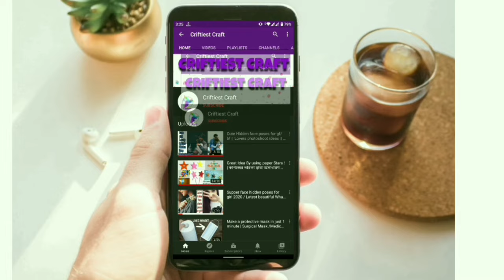Latest dubai burqa design for ladies / new stylish abaya design new abaya design 2024 afghan kaftan